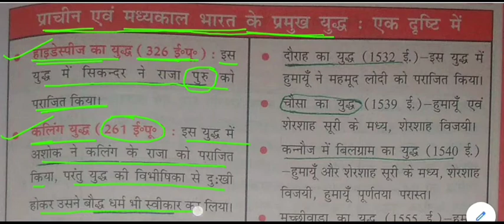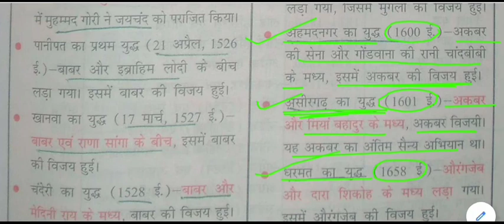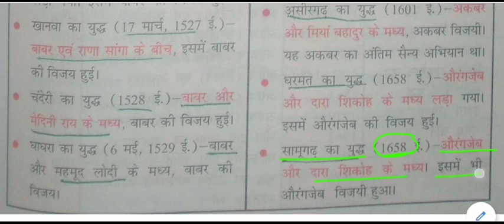सामान्य ज्ञान - प्राचीन एवं मध्यकालीन भारत के प्रमुख युद्ध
Major Wars of Ancient and Medieval India for All Competitive Exams like SSC, Railway, IB, Bank, UPSC, BPSC, MPSC, PCS, etc.